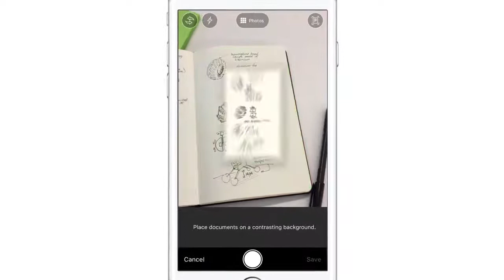L'appli de prise de notes Evernote passe en v8.0 sur iPhone iPad et iPod touch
iPhoneSoft TV

► Bons plans iPhone / iPad / Mac
► Solutions et astuces de jeux
► Tests de jeux
► Tests d'apps
► Rumeurs
► Tutos vidéos
► Wallpapers
► Promos